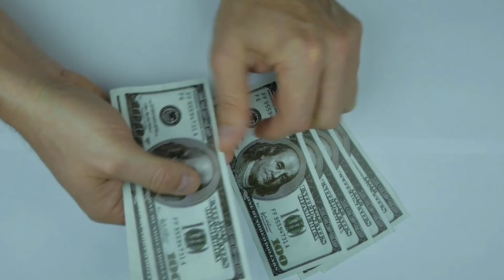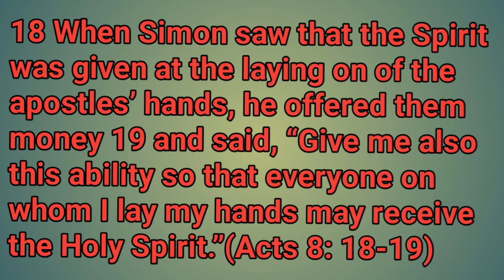Misuse Of Spiritual Gifts in Hindi || Misuse Of Spirituality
Misuse Of Spiritual Gifts || Spiritual Gifts || Misuse Of Spirituality

In this video I have explained about how people misuse the spiritual Gifts. It is given by God the Holy Spirit and we should use the gifts on proper way.

Video highlights:-
1. Use the gifts without taking money from others.
2. Do as Bible says.
3. Spiritual growth.
4. Spiritual guidance.
5. Spiritual guide.
6. Spiritual Gifts of Holy Spirit.

1. Bina betan aapna Aatmik Daan ko upiyog Karen.
2. Bible jaise kehta hai aise karna chaiye.
3. Aatmik abhibrudhi.
4. Aatmik sahayta
5. Aatmik sahaya.
6. Pabitra Aatma ka daan.

१. बिना वेतन अपनी आत्मिक दान का उपियोग करें।
२. बाइबल जैसे कहताहे ऐसे करना चाइए।
३. आत्मिक अभिवृद्धि।
४. आत्मिक सहायता।
५. आत्मिक सहाय।
६. पवित्र आत्मा का दान

WHATSAPP NUMBER